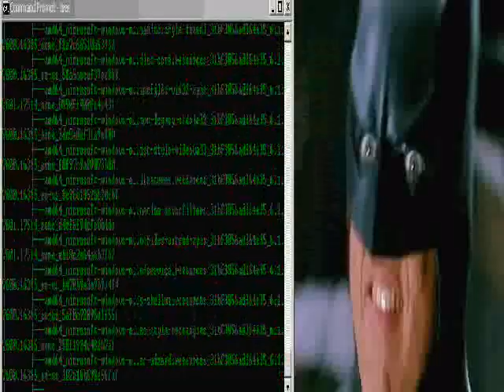activate party variable to positive integer